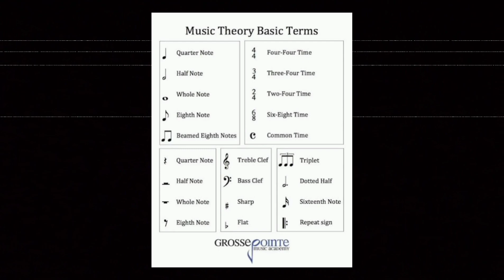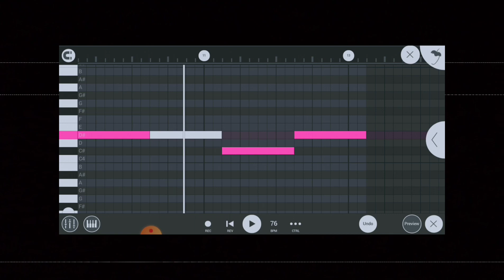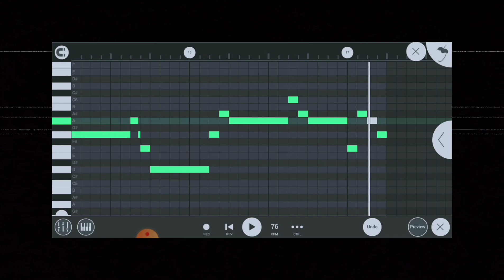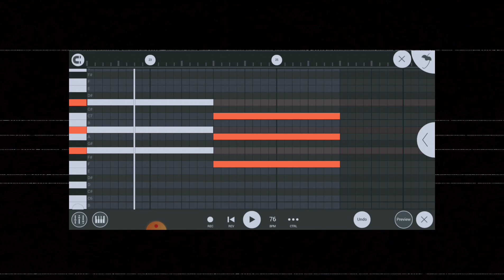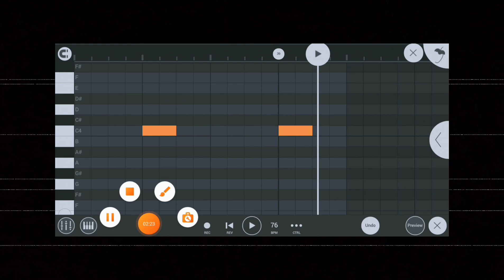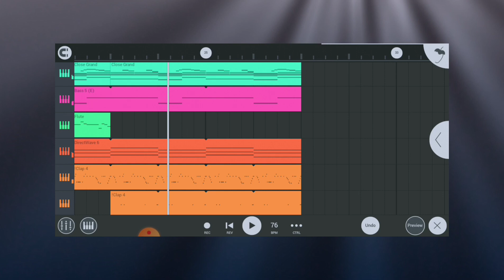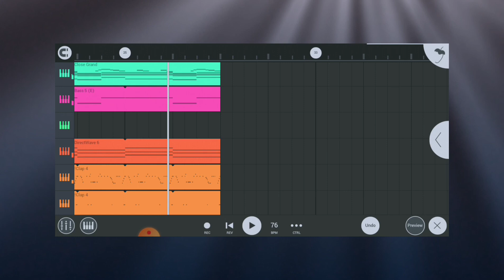Mc Stan Mumble Beat - How To Make Beat Like Mc Stan | Fl Studio